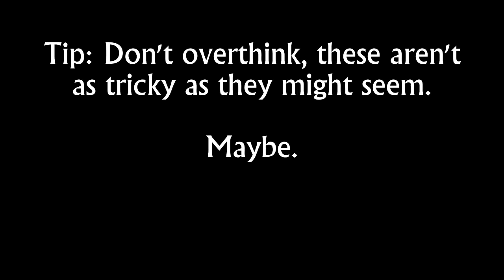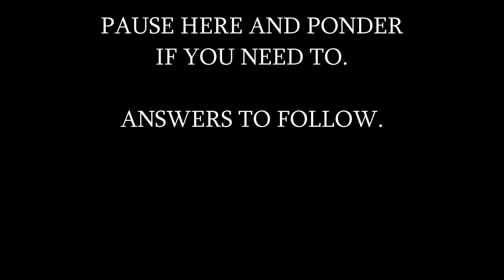Squire Richard's (Festive) Irksome Riddles - Episode 14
As if Christmas wasn't stressful enough, here's five rhyming riddles to vex, confound, aggravate and generally annoy. Have fun.